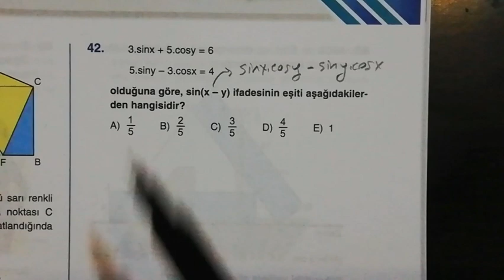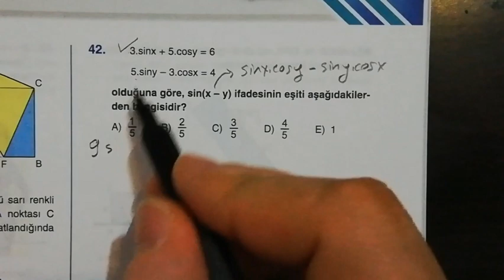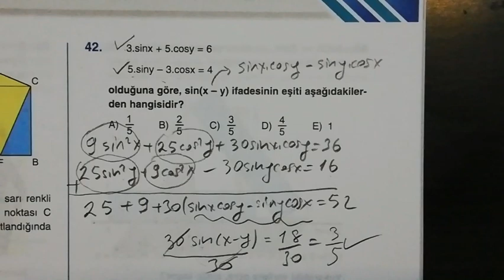Bilgi Sarmal ' dan TRİGONOMETRİ Sorusu 👍